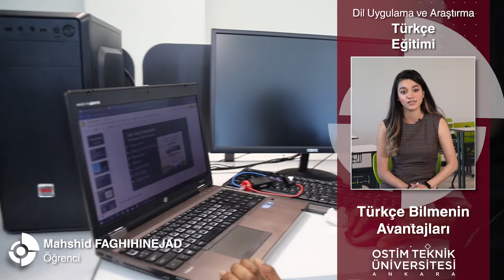DİL UYGULAMA VE ARAŞTIRMA TÜRKÇE EĞİTİMİ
ÖĞRENCİ